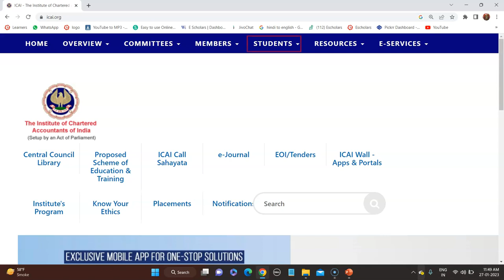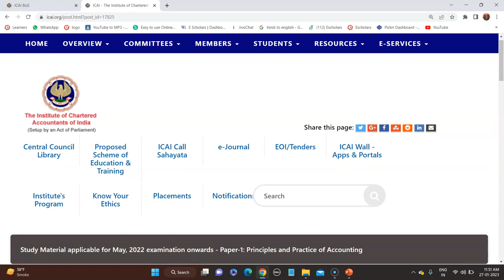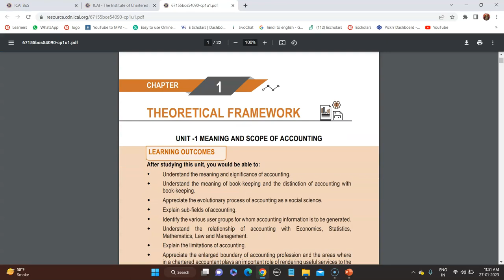How to Order CA Foundation Study Material From ICAI | How to Download PDF of ICAI Study Material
In this Video, We Will Discuss How to Order Study Material For CA Foundation June 2023 and the New Process to Download Study Material for CA Foundation June 2023 that has been discussed by Anju Mam Under the Guidance of Chandan Poddar Sir For CA Foundation Shorts.

Topic Covered:
ca foundation,
how to prepare for ca foundation,
ca foundation may 2023,
ca foundation classes,
ca foundation may 2023 registration,
ca foundation registration,
how to download ca foundation new study material may 2023,
how to start studies for ca foundation may 2023,
study material for ca foundation,
how to study for ca foundation online,
how to download ca foundation study material in hindi,
ca foundation study material may 2023,
ca foundation study material pdf download